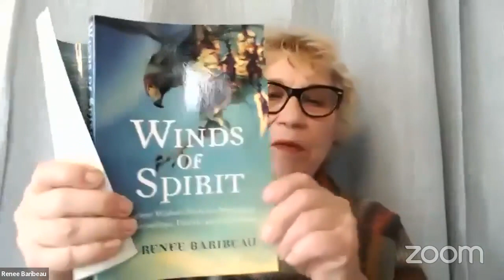Solstice Wind Garden Clearing Experience.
🌬️ Join The Practical Shaman on a transformative  Solstice Wind Exercise 🌱🪶Pull a Wind Spirit Card for the Solstice and learn how to weed your garden, creating space for the growing season ahead. 🌞🌿

You can purchase a beautiful hand-crafted wind whistle from The Practical Shaman's online store Each wind whistle is meticulously crafted to enhance your connection with the wind spirits.